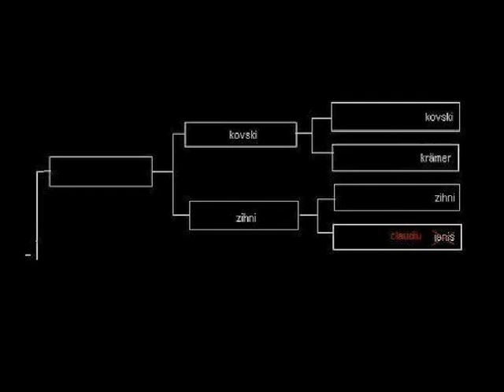B.O.A.T. 2 8tel Finale Kovski VS Zihni